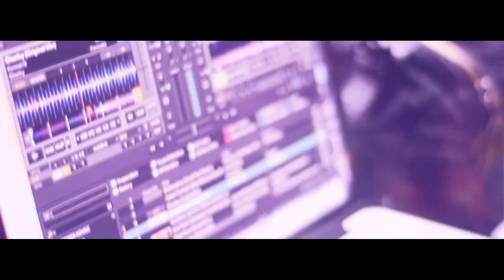Virginia Da Cunha DJ , So Alone Remix (Promo Cut), PALACIO ALSINA, BS.AS.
Remix by Luciano Colman & Matias Santucho
Video Super11 Visuals Facu Rodriguez
Dressed by The House of Matching Colours
Hair Ser Bertran Make up Mariano Bergio